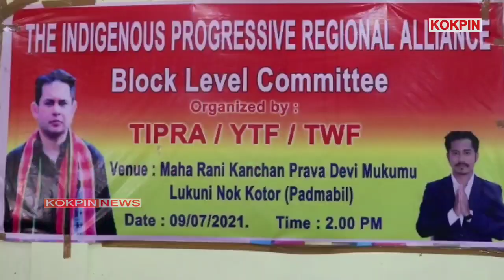TIPRA,YTF,TWF Padmabil Block Commitee Khajak Kha l EM Suhel Debbarma